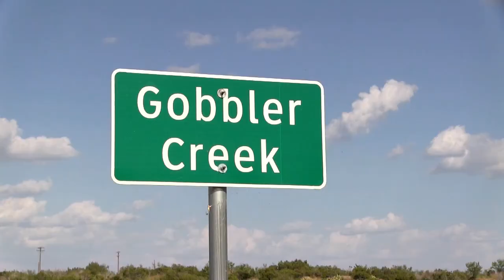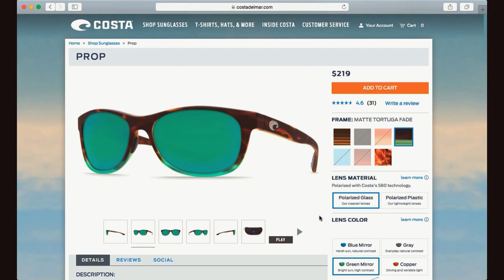FOX Sports Outdoors SouthWEST #28 - 2016 Murrell's Inlet, South Carolina Trout & Flounder Fishing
This week's show originates from Murrell's Inlet, South Carolina and features fishing for speckled trout and flounder with captain Englis Glover.  See lots more great fishing news and info at our web